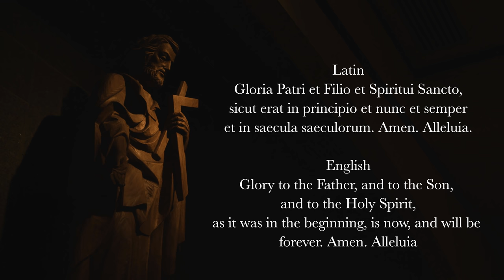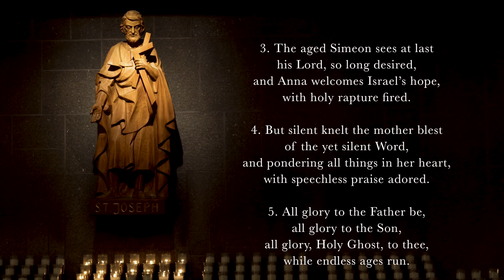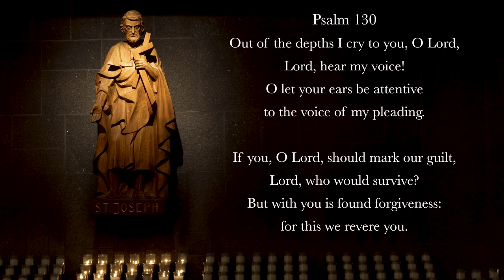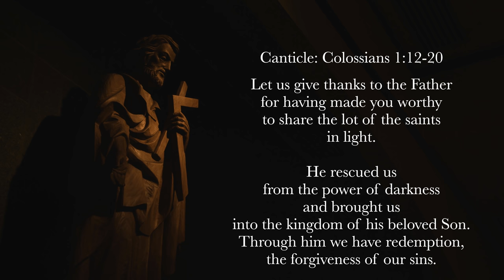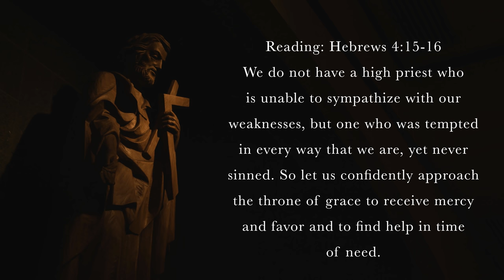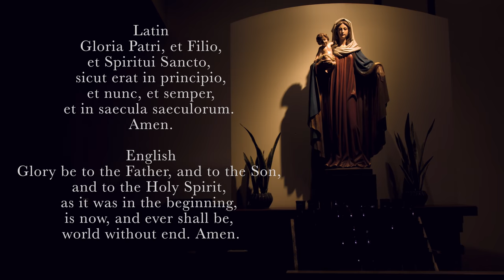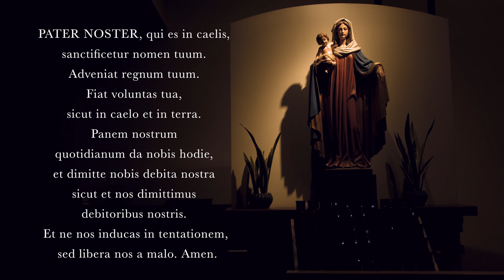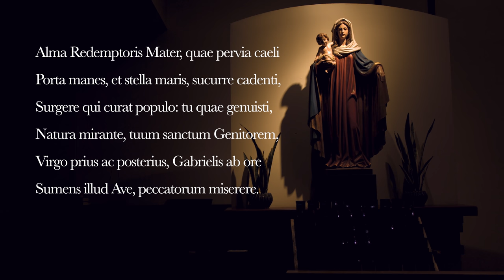2.2.22 Vespers, Wednesday Evening Prayer of the Liturgy of the Hours, On Candlemas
Vespers, Evening Prayer for Candlemas, On the 4th Wednesday in Ordinary Time, February 2nd, 2022.

Hymn: O Zion Open Wide Thy Gates, Jean-Baptiste de Santeul (17th century), Edward Caswall (19th century), Tune: St Flavian, John Day (16th century), Arranged for Candlemas by Sing the Hours (2022)
Psalm 110v1-5, 7
Psalm 130
Canticle: Colossians 1v12-20
Reading: Hebrews 4v15-16
Responsory: The Lord has made known his saving power.
Magnificat: Luke 1v46-55
Intercessions: Lord, may our eyes see your saving power.
Concluding Prayers
Alma Redemptoris Mater